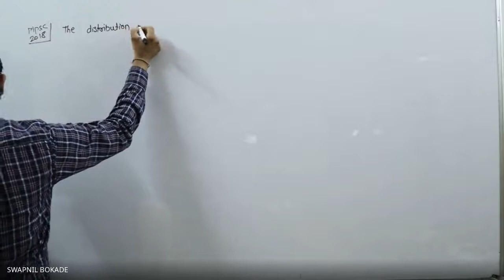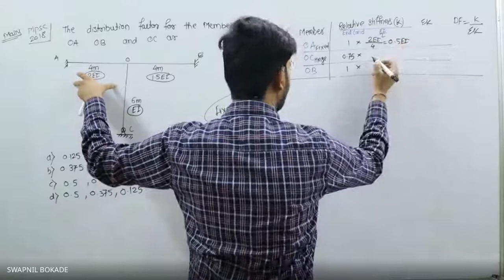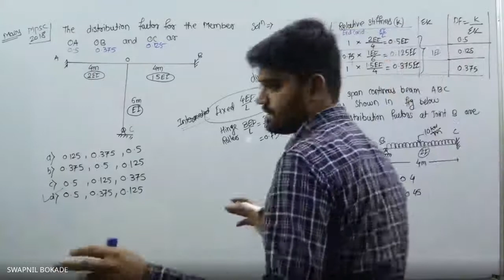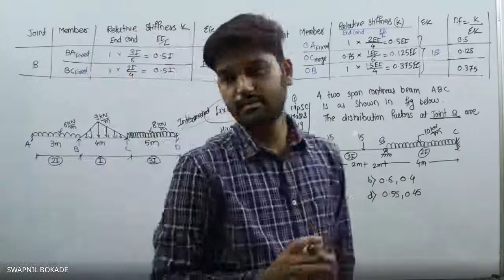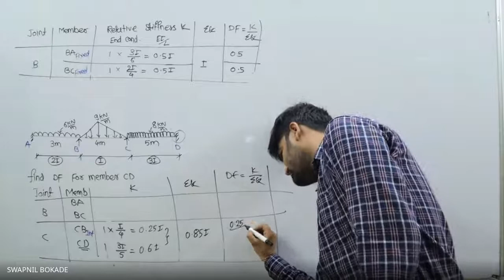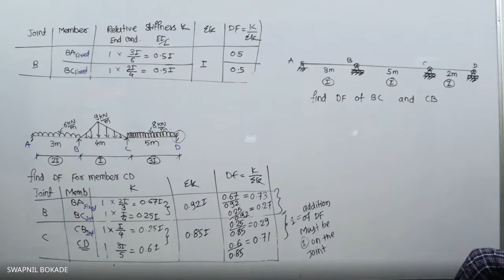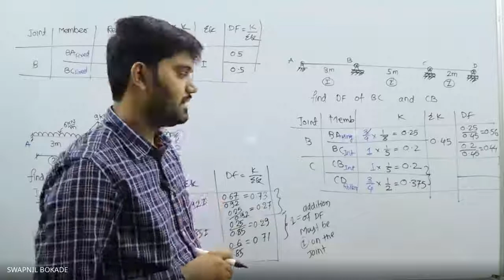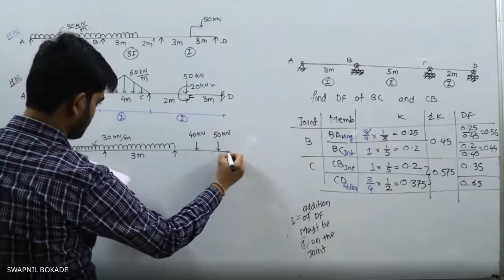1.2 Moment Distribution Method